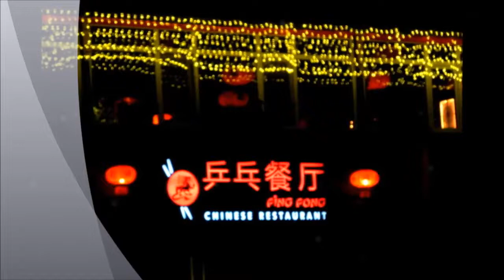AYVALIK/KÜÇÜK BERK OTEL ÇİN REST./Zafer Par/Par Productıons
23.Kasım 1981."KIRIK BİR AŞK HİKAYESİ"Film Ekibi Küçük Berk'te konaklıyoruz..32 YIL sonra 23.Kasım 2013.Ziya amca,Günay ağabey,Neriman Köksal,Orhan Çağman, Ömer Kavur vd.rahmetle anıyorum..Yıllar çabuk geçiyor..Bekir ve Sinem Berk kardeşler, çok güzel işler yapıyorlar.Ben hem dostları yadettim,hemde şimdilik kısa bir film,sonrasında daha uzun bir yapacağım.Hatırası olsun..Bu arada Şef CHAN'ın yemekleri de, inanılmaz bir Ayvalık Panoraması eşliğinde pek güzeldi..